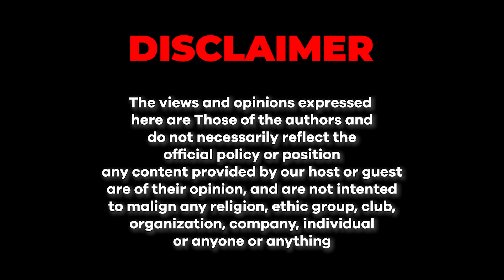Everything Wrong with Current Politics of Pakistan | Junaid Akram Clips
Amidst the ongoing political turmoil and Zaman Park protests, Syed Muzammil shares his opinion on how he perceives the changing landscapes, our political parties, and the delayed-election situation.